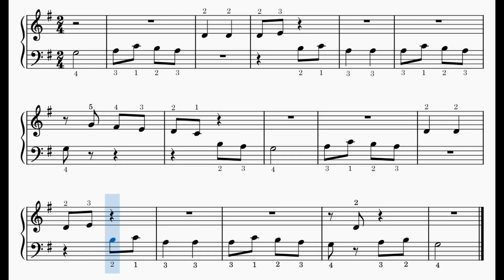The Can-Can - Jacques Offenbach - Easy Piano Sheet Music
The Can-Can - "Piano lesson book for kids - Fun and Fast way to Read and Play Music"